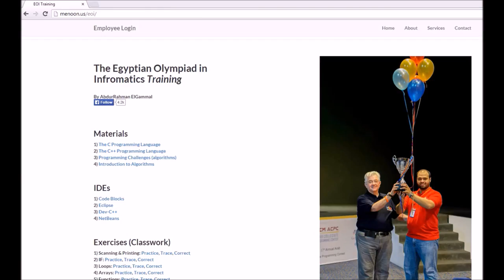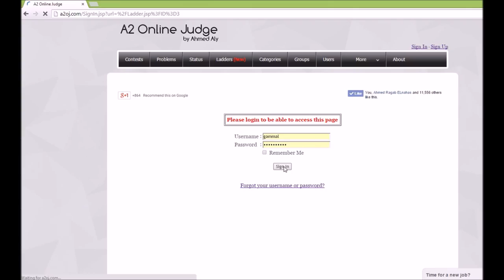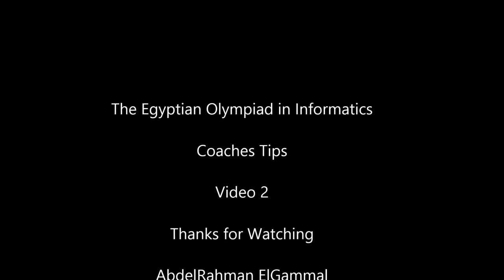نصائح لمدربين الأوليمبياد المصري والدولي للمعلوماتية الفيديو الثاني